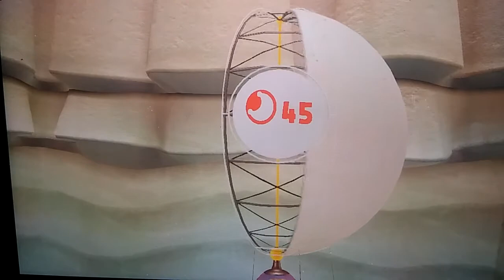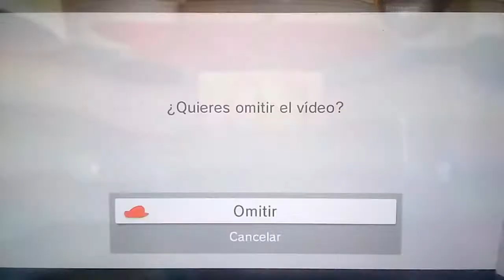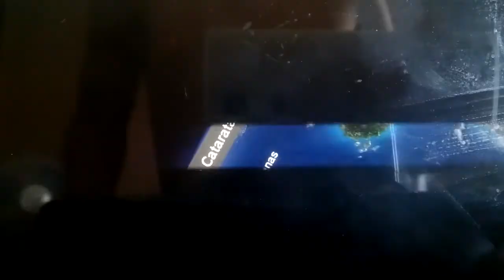8 La bellota en los pinchos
Octava parte